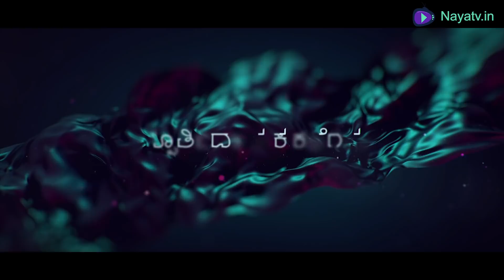Motivational stories by Preksha Raj | Contentment is the key to success | NayaTV